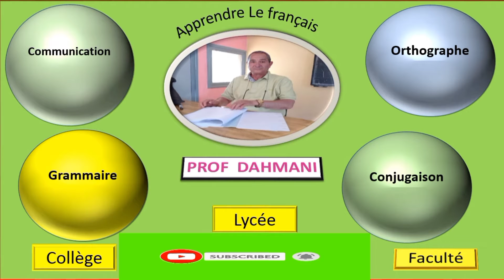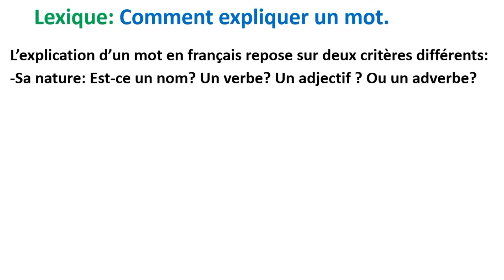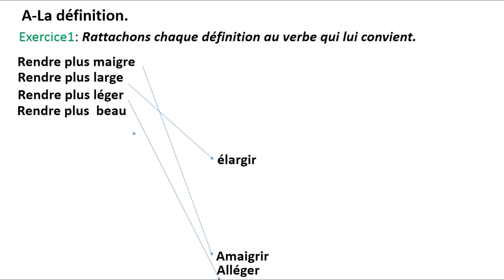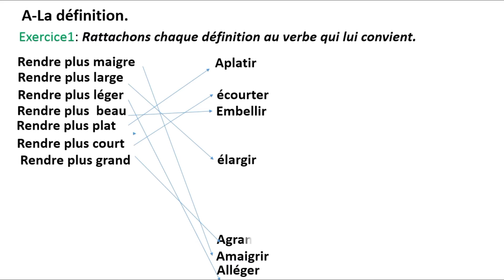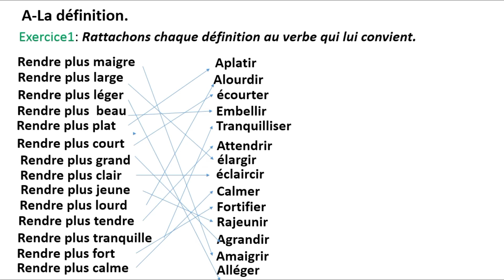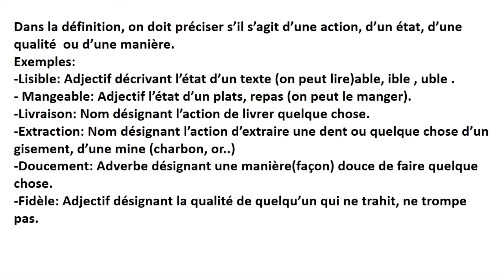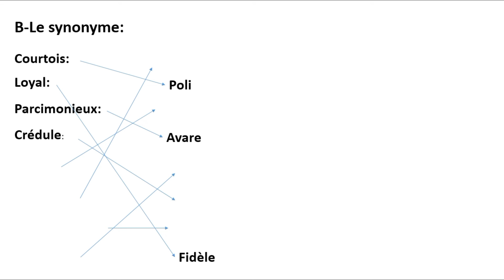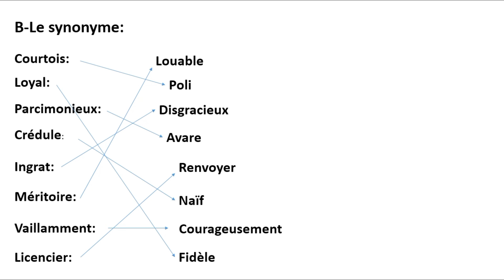Apprendre le français. Comment expliquer un mot.